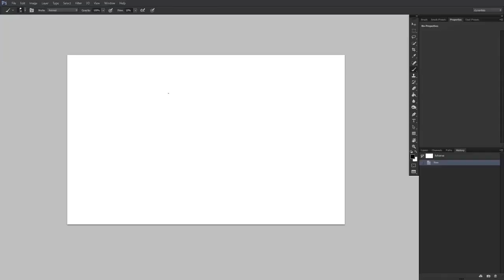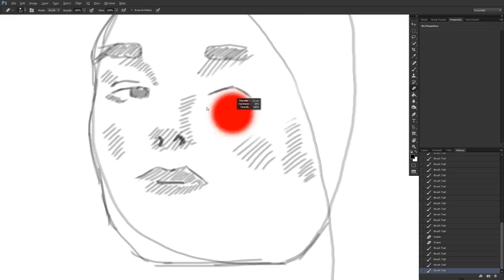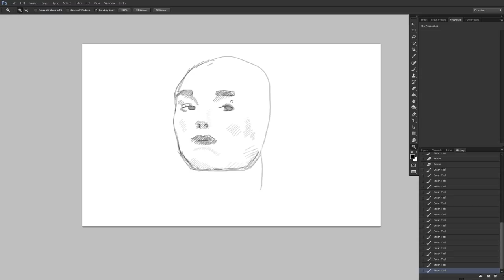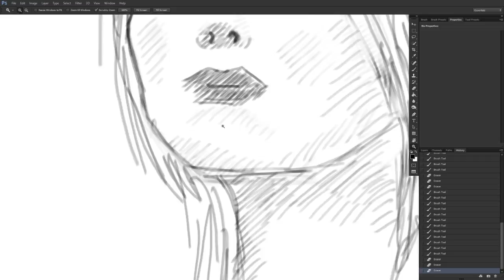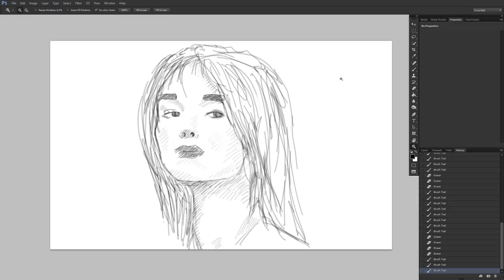Omi Draws | Fast Portrait Savage Girl